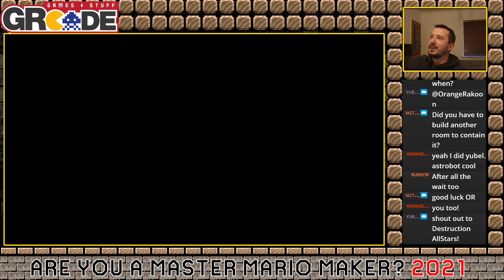AYAMMM 2021 - Semi Final Results!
Jenuall brings you the results of this years AYAMMM semi-finals!